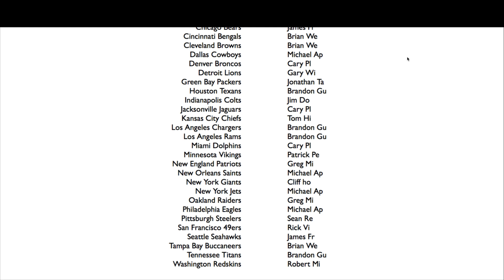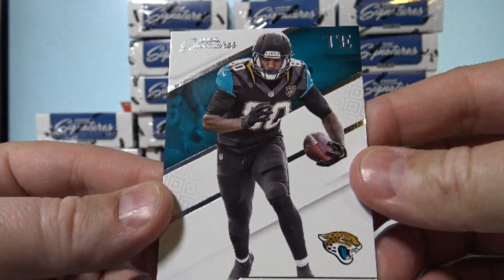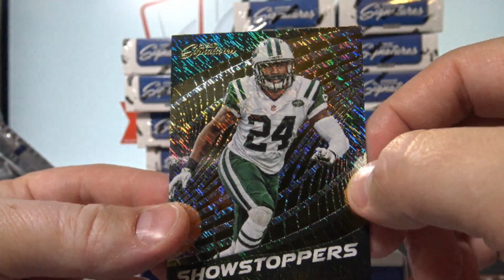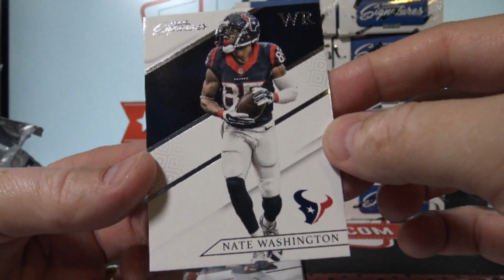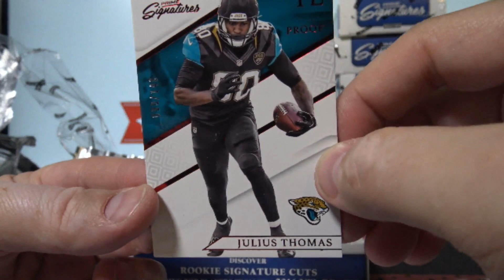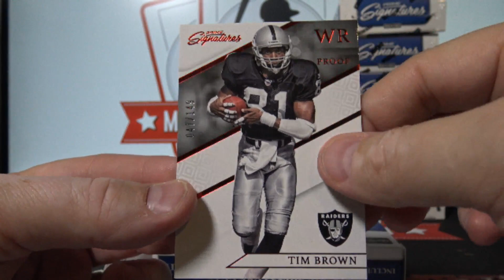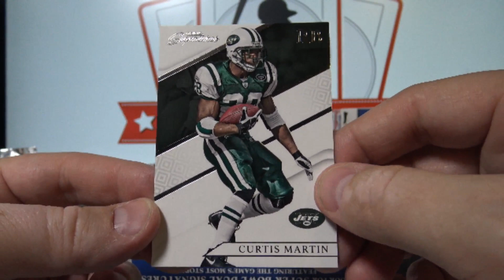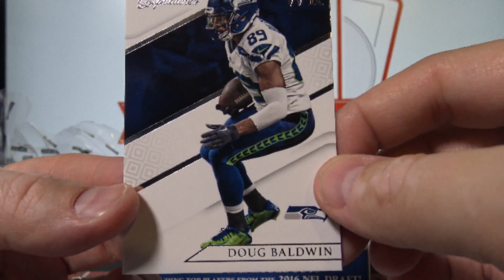(Break ID: 51) 2016 Prime Signatures Football Full Case Break, Dak, Luck!